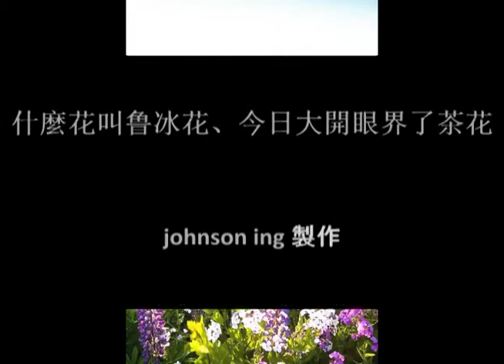什麼花叫鲁冰花、今日大開眼界了